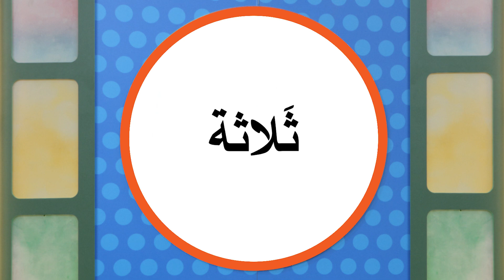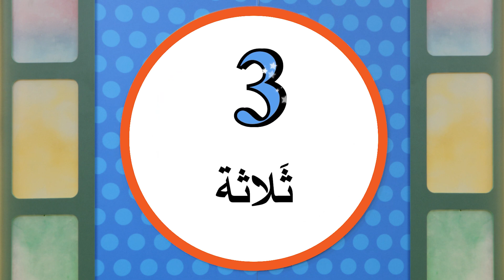عارف الجواب؟ - ث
يقود عارف جاد وكعكي خلال ثلاث ألعاب لتخمين الكلمات التي تبدأ بحرف الـ ث في إصدار آخر من "عارف الجواب؟".